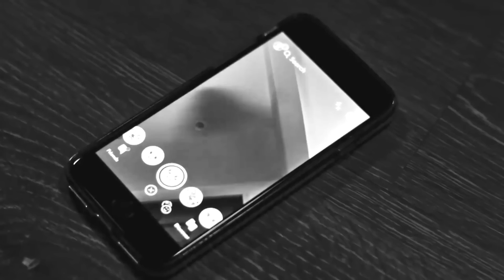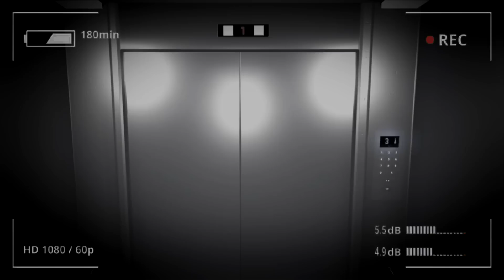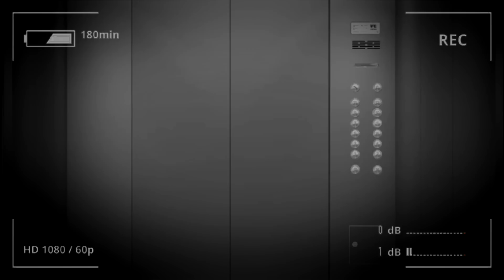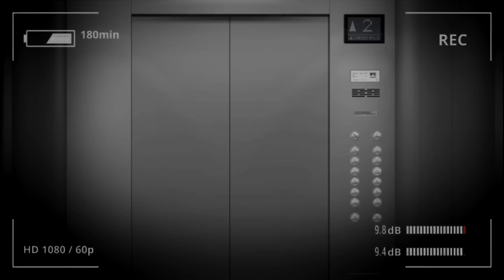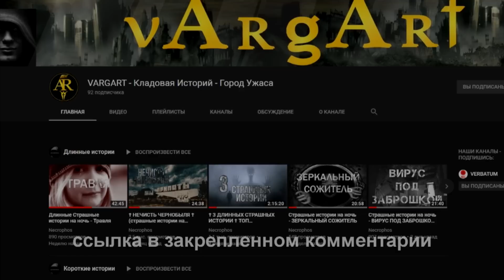(16+) Страшные истории на ночь - НЕ ЗАХОДИ В ЛИФТ (5 в 1). Мистические рассказы. Аудиокнига слушать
Озвучил:  @VARGART
(16+)

( Особая благодарность сообществу литературного клуба N.C. &Co.
Связаться с командой канала:
Сотрудничество/предложения/озвучка/коллаборации - в ВК.